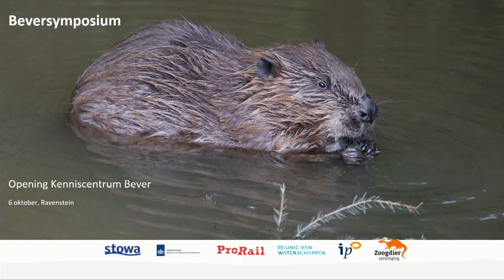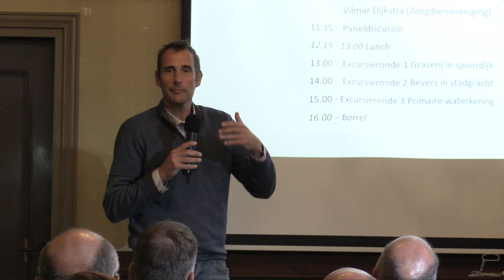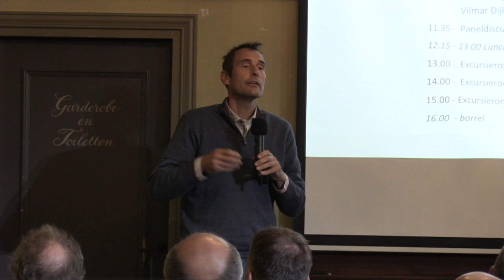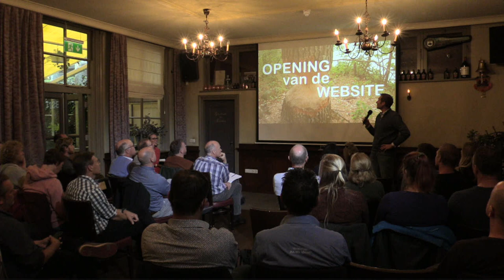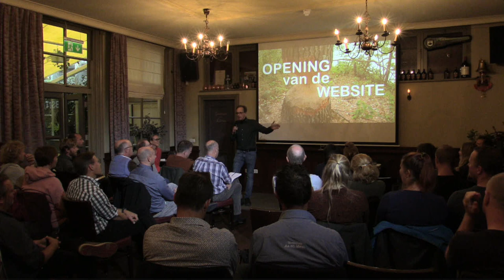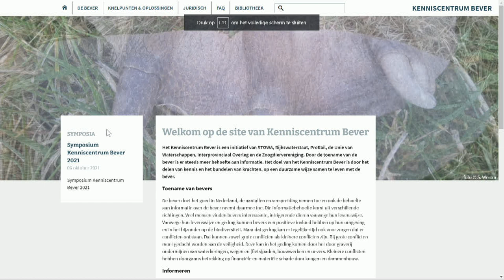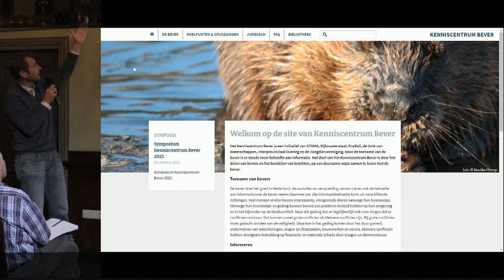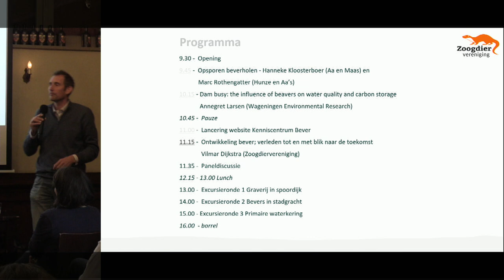Symposium | Kenniscentrum Bever, lancering website | 2021